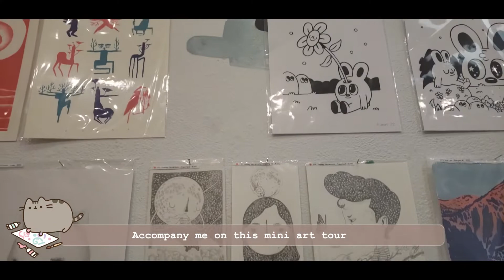Bunny's Adventures | The Art Gallery On Sawtelle